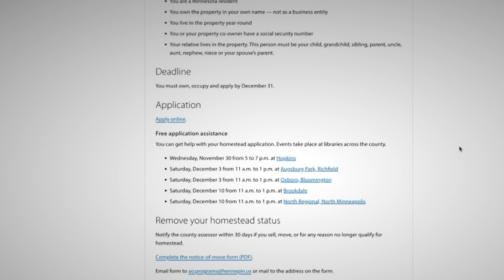Hennepin County Now Processes Maple Grove Homestead Applications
Those who purchase a home in Maple Grove need to apply for homestead status. City staff are no longer handling this process. Instead, homeowners can apply online or by mail with Hennepin County or in person at the Hennepin County Service Center in Maple Grove.